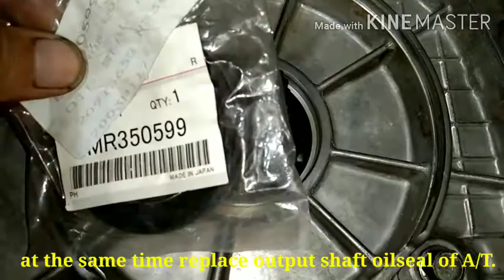How to remove and install transfer case assy of Pajero 2014 model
Replacing brand new transfer case assy of Pajero 2014 model..